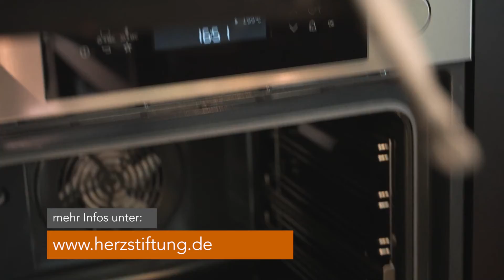LOGIsche Pizza und mehr: Kochkurs mit Herzbotschafterin Doreen Groth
Doreen Groth ist eine von rund 150 ehrenamtlichen Mitgliedern der Deutschen Herzstiftung. Als Ernährungsberaterin zeigt sie regelmäßig in Kochkursen des Präventionszentrums MedPrevio, wie einfach eine gesunde und schmackhafte Ernährung ist.